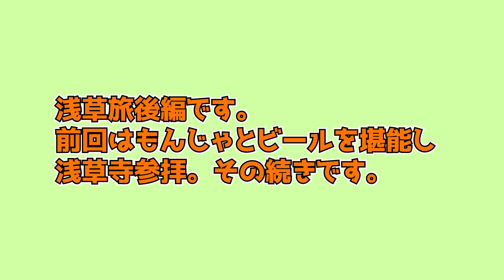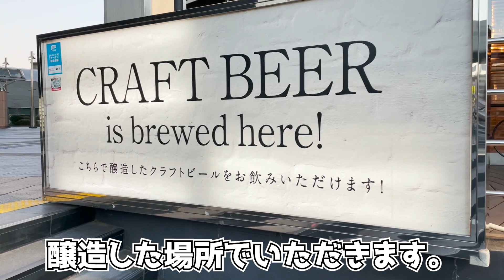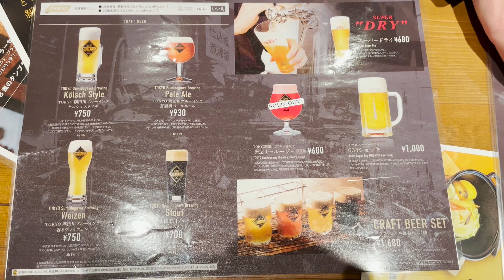TOKYO隅田川ブルーイングで極上クラフトビールをいただく【東京浅草観光後編】あんみつも食べたよ。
今回は前回動画「浅草観光」の後編です。

まだの方はぜひ前編を観ていただきたいです。
（わちゃわちゃしてるだけダレトク動画ですがｗ）

浅草梅園さんであんみつを食べ、
隅田川ブルーイングさんできりっとした極上クラフトビールをいただく。

完璧なる浅草ロードマップの完成です。
（言い過ぎです）

今回は全力で浅草を楽しみました！！
皆様の参考に。そして楽しんでいただければ幸いです！！